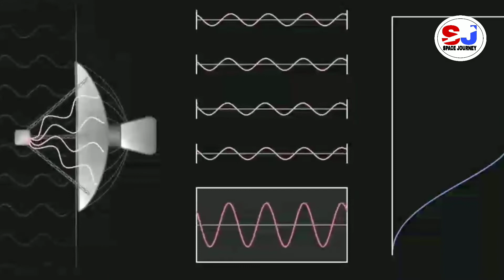A Picture of the Milky Way's Supermassive Black Hole.science, universe, space, astronomy